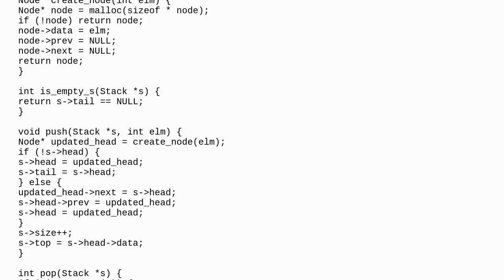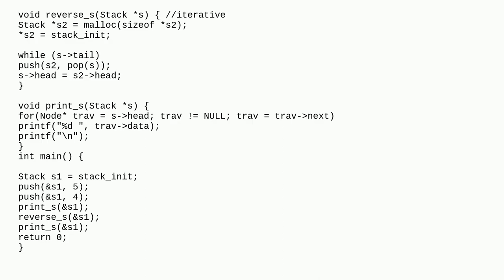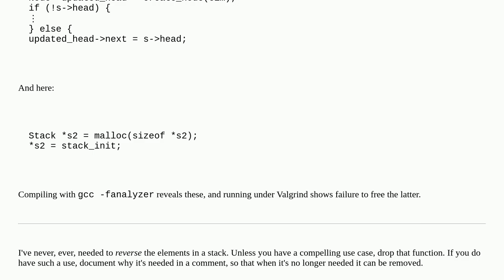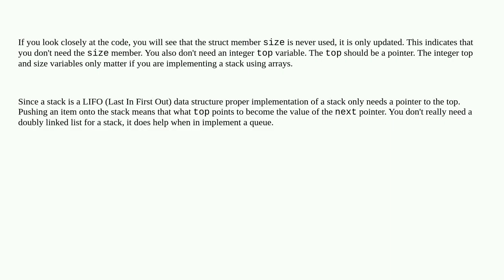Stack using doubly linked list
A special thanks goes out to the community

  stack c linked-list